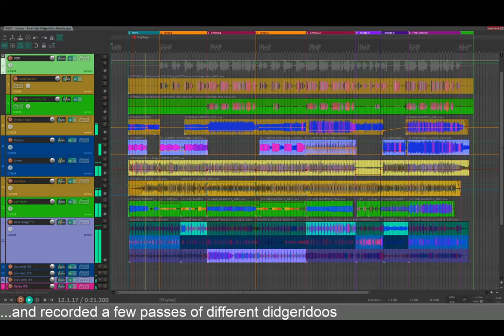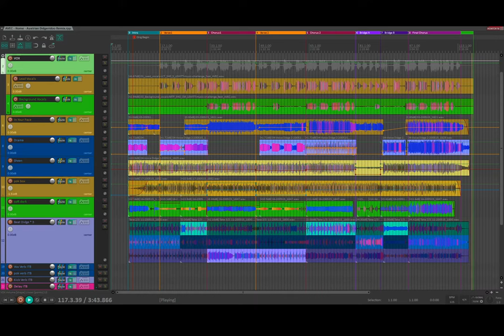Freddie Veggie's "Austrian Didgeridoo Remix" of AVEC's "Home"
Freddie Veggie's entry to the Lewitt Music Challenge.
I've taken all the instrument tracks and replaced them by various pieces of a looped improv recording I did along to the song, muting more and more of the tracks and just homing in (hehe, no pun intended) on the vocal recording.
This is not my style of music, but hey, nice voice!
Anyways. I added more nice voice, or so I think.